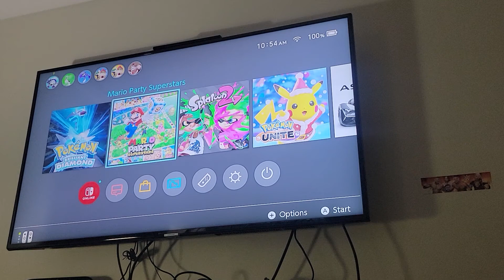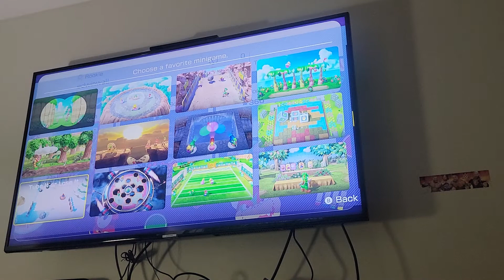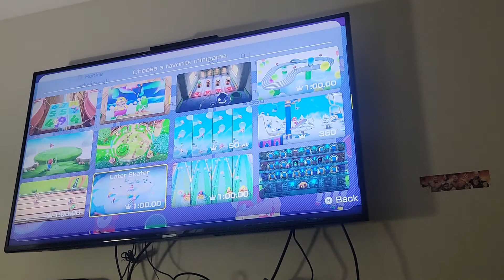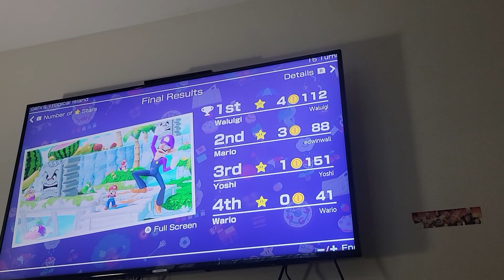Mario Party Superstars gameplay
It's time for Mario Party Superstars. Me, Gengar, Husky, and the gameplay debut of Raichu play the game
Board: Yoshi's Tropical Island (Mario Party 1)
Turns: 15
Me (Mario) vs Gengar (Waluigi) vs Husky (Yoshi) vs Raichu (Wario)
So who will win this first gameplay of Mario Party Superstars?